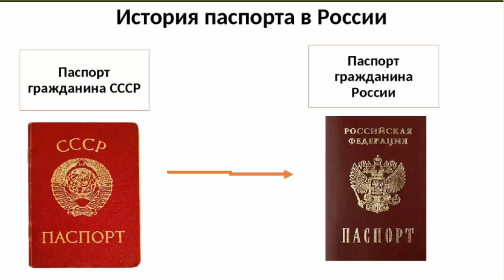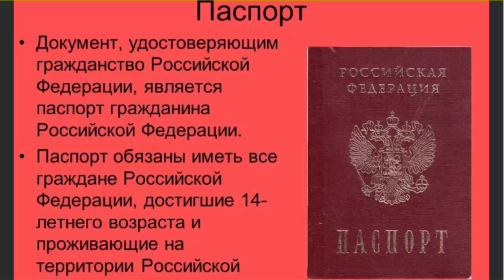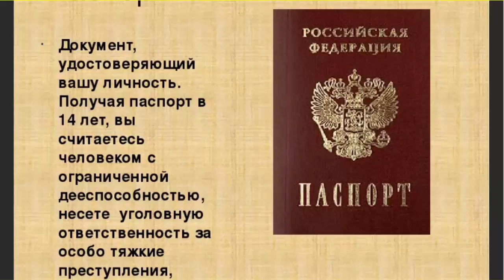Без ПАСПОРТА! Почти как у Стивена СПИЛБЕРГА!